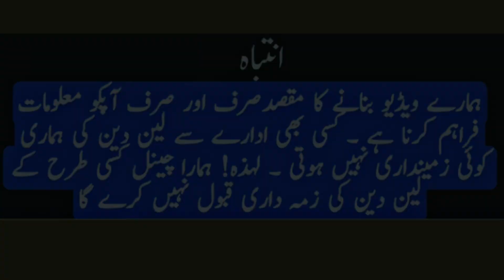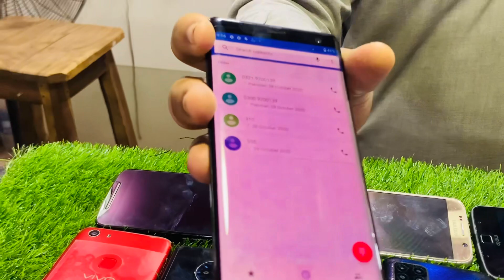Cheap Mobile | Usd Mobile | Mobile Price in Pakistan | Oppo,Vivo,Samsung,Motorolla,One Plus,Iphone